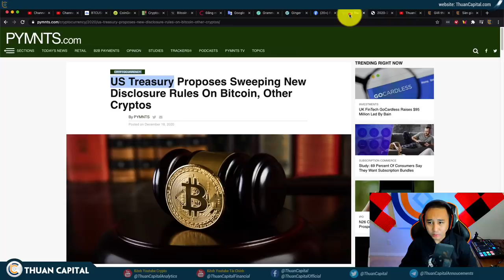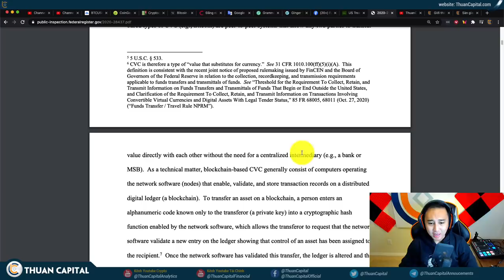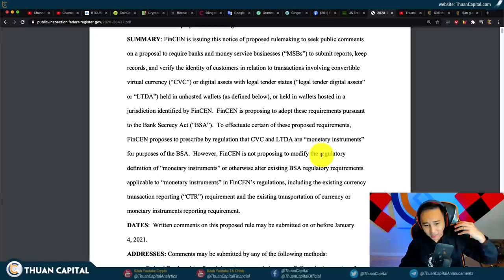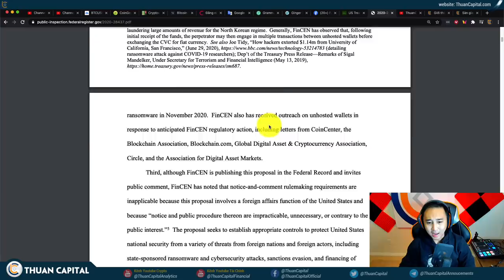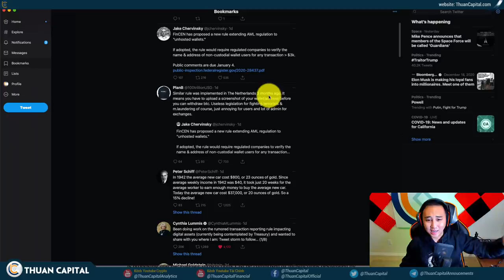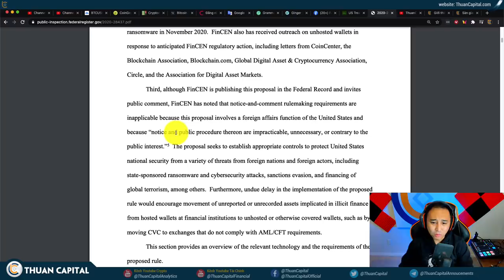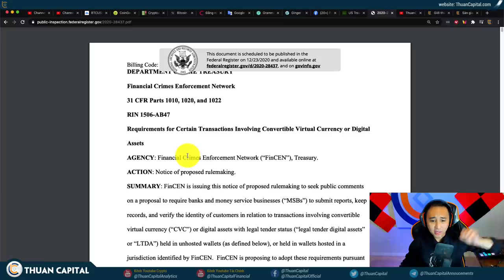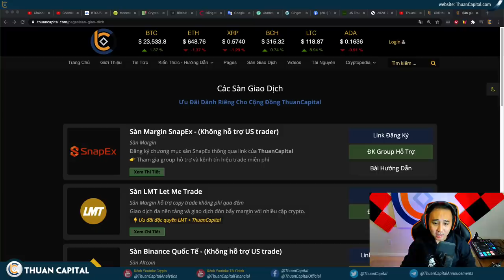870 - NO!!! HOA KỲ Ra Dự Luật CRYPTO - ẢNh HƯỞNG Như Thế Nào?